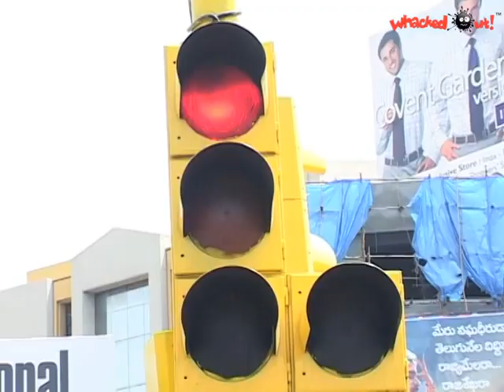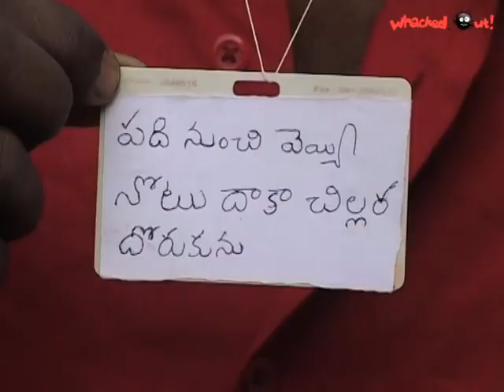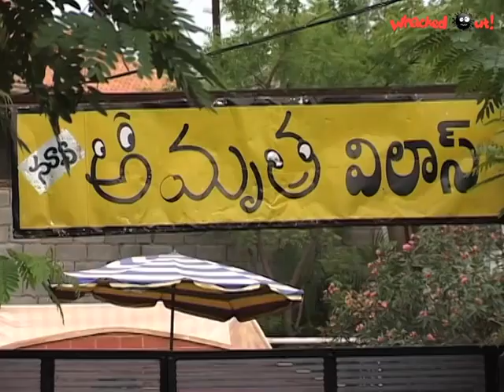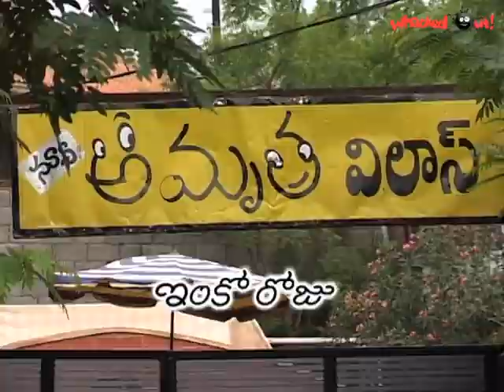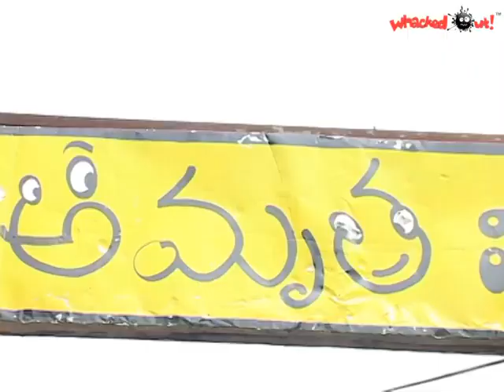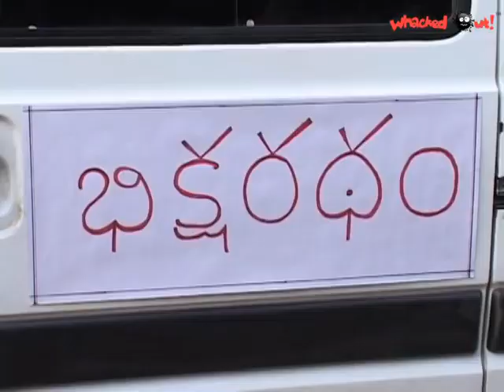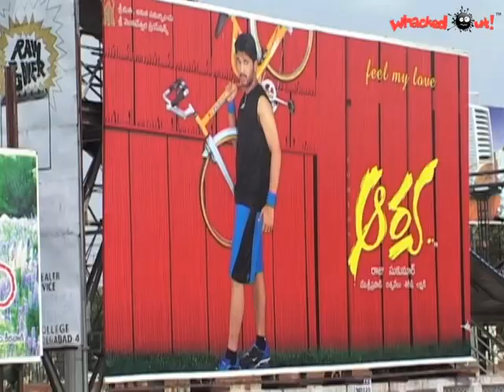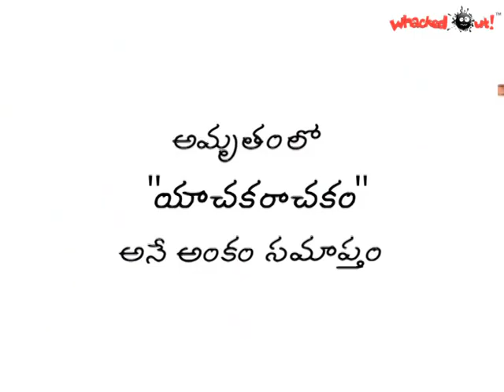AMRUTHAM 132 Yaachaka Raachakam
AMRUTHAM SERIAL ALL EPISODES
AMRUTHAM SERIAL